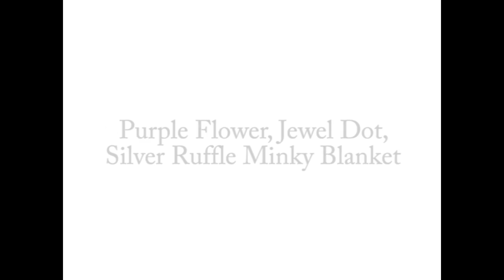Cobija de bebe Minky Personalizada Purpura y Floral